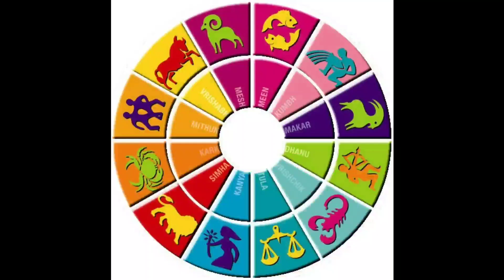900 ವರ್ಷಗಳ ನಂತರ ಮತ್ತೆ ಆರಂಭ || ಈ 3 ರಾಶಿಯವರಿಗೆ ಶನೇಶ್ವರ ದಿವ್ಯ ದೃಷ್ಟಿ ಬೀಳುತ್ತದೆ || ಮುಟ್ಟಿದ್ದೆಲ್ಲ ಚಿನ್ನ!!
ಸ್ನೇಹಿತರೆ ಒಂಬತ್ತು ನೂರು ವರ್ಷಗಳ ನಂತರ ಮತ್ತೆ ಆರಂಭ, ಈ 3 ರಾಶಿಯವರಿಗೆ ಶನೇಶ್ವರ ದಿವ್ಯ ದೃಷ್ಟಿ ಬೀಳಲಿದೆ ಮುಟ್ಟಿದ್ದೆಲ್ಲ ಚಿನ್ನವಾಗುತ್ತಿದೆ, ಆ 3 ರಾಶಿಗಳು ಯಾವುದು ಅಂತ ನಾವು ಈ ವಿಡಿಯೋದಲ್ಲಿ ಸಂಪೂರ್ಣವಾಗಿ ಹೇಳಿಕೊಡುತ್ತೇವೆ ಅದಕ್ಕೂ ಮುನ್ನ ನೀವು ಶನೇಶ್ವರ ದೇವರ ಮೇಲೆ ನಂಬಿಕೆ ಇದ್ದರೆ ಈಗಲೇ ಒಂದು ಲೈಕ್ ಕೊಡಿ. ಅದಕ್ಕೂ ಮುನ್ನ ನೀವು ನಮ್ಮ ಮಾಹಿತಿ ಚಾನಲ್ಗೆ ಹೊಸಬರಾಗಿ ಇದ್ದರೆ ಸಬ್ಸ್ಕ್ರೈಬ್ ಮಾಡಿ ಪಕ್ಕದಲ್ಲಿರುವ ಬೆಲ್ ಐಕಾನ್ ತಪ್ಪದೇ ಕ್ಲಿಕ್ ಮಾಡಿ ಧನ್ಯವಾದಗಳು.

ದಿನ ಭವಿಷ್ಯ,
ಭವಿಷ್ಯವಾಣಿ,
ವಾಣಿ ಭವಿಷ್ಯ,
ಭವಿಷ್ಯ ದಿನ,
ರಾಶಿ ಭವಿಷ್ಯ,

mesh Rashi, Rashi,
Mithun Rashi,
karkataka Rashi,
kanya Rashi,
Ruchika Rashi,

ಮೇಷ ರಾಶಿ,
ಮಿಥುನ ರಾಶಿ,
ಕರ್ಕಾಟಕ ರಾಶಿ,